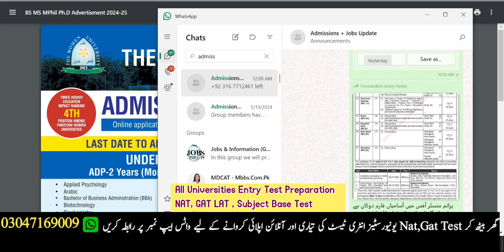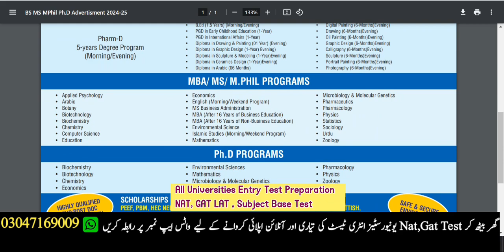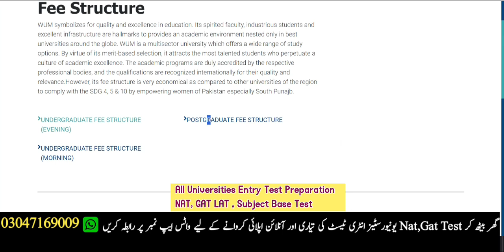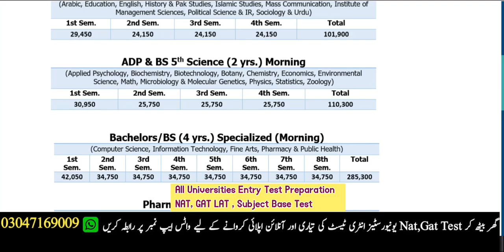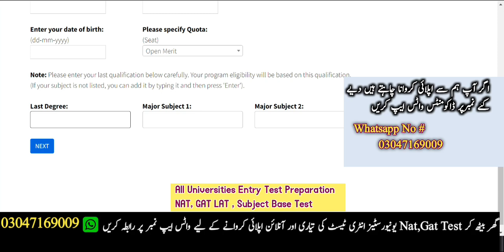The women university multan fall admission 2024 | Entry test preparation Women university multan